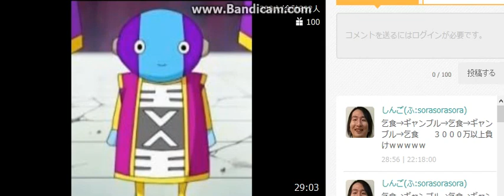ふわっち 関慎吾 乞食配信 2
アンチが攻撃する中、次々に投げ銭される社長